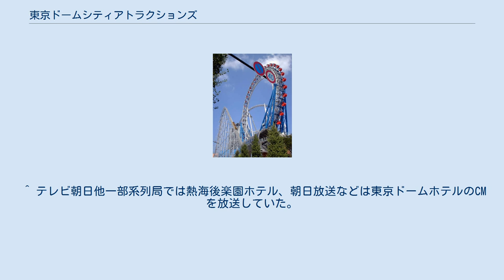東京ドームシティアトラクションズ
東京ドームシティアトラクションズ（とうきょうドームシティアトラクションズ）は、東京ドームシティ内にある都市型遊園地。
 旧称は後楽園ゆうえんち（こうらくえんゆうえんち）。
株式会社東京ドームが運営している。
 1955年7月9日に、後楽園ゆうえんちとして開場（場合によっては「後楽園遊園地」などと表記される場合もあるが、実際は「後楽園ゆうえんち」が正しい）。
その後、施設のリニューアルを繰り返してきたが、2003年5月1日にゆうえんち北側部分の再開発によるショッピングセンターと日帰り入浴施設および新設アトラクション等で構成した複合施設「ラクーア」の開業に合わせ、それに先立つ2003年4月17日に遊園地全体をフリーゲート化（入場無料化）し、同時に東京ドームシティアトラクションズという現在の名称に変更した。
ラクーア開業による新規アトラクションの導入により、大人指向のアミューズメントパークへ変貌を遂げた。
 「ラクーア」側と「バイキングゾーン」「パラシュートゾーン」側（東京ドーム側）は都道434号で隔てられており、アトラクションズの来場者は通常、都道434号直下に設置された地下通路で往来する（フリーゲート化後は施設外の横断歩道経由で往来することも可能）。
 古くよりテレビ朝日系列で日曜朝に放送されている、スーパー戦隊シリーズのヒーローショーを売り物にしており、毎週土曜・日曜と祝日に開催している（野外劇場時代途中に週休二日制が定着するまでは日曜・祝日のみ。春冬の長期休暇時は毎日公演）。
劇場への入場時にレッドと握手ができることからテレビCMでスーパー戦隊の歴代レッドが発する「後楽園ゆうえんちで僕と握手!」のキャッチコピーは有名で（当初は「後楽園ゆうえんちへ応援に行こう!」や「後楽園ゆうえんちで待ってるぞ!」であった）、現在でも「東京ドームシティで〜」とキャッチコピーを変えて使われている。
ただしコロナ禍以降は握手が出来なくなったため、「僕と握手!」の箇所のみ別の台詞に言い換えている。
 2000年代までは最新作までの5年間のスーパー戦隊過去作や仮面ライダーシリーズ・メタルヒーローシリーズのヒーローが登場するショーも夏や正月（スーパーヒーロー大集合）に行われていた。
さらにシリーズの期間中2回は変身前の役者が出演する「素顔の戦士」公演を実施している（1992年秋のジュウレンジャーショーから。ジェットマン以前も公演の回によって変身前の演者が予告なしでサプライズ出演することも稀にあった）。
スーパー戦隊シリーズでは、後楽園ゆうえんち時代から番組のロケを園内で行うことも多い。
 また、当地で開催されたハロウィンの仮装イベントが、現在では「コスプレフェスタ」「レイヤーズパラダイス」などの名称で現在も開催、これが後に各地の遊園地・テーマパークで行われているコスプレイベントの元祖となっている。
2019年には当地で世界コスプレサミットが開催された。
2010年から2011年1月にかけてアトラクションに起因する人身事故を相次いで起こし、この2011年1月末から長期間営業を休止することとなった（→事件・事故）。
その後社内安全対策の確立を受け、同年6月1日から一部のアトラクションで営業を再開した。
 ビッグ・オーとサンダードルフィン（2003年9月28日撮影） 「スピニングコースター舞姫」の事故を受け2011年1月31日以降、全アトラクションが営業を休止していたが、同年4月2日より「シアターGロッソ」が再開した。
また同年6月1日より安全対策を確立したとして、タワーランド内アトラクションとサンダードルフィンを除く10種類のアトラクションに限り再開した。
タワーランドは大屋根が撤去完了後、一部のアトラクションが同年10月14日に営業再開した。
 以下カッコ内はアトラクション合言葉・挨拶 旧称はコースターランド。
2003年5月1日のラクーア開業に伴い、名称変更された。
 クリスマス時期は特別バージョン。
 旧称はタワーランド。
2012年3月16日より新たに2機種のアトラクションが開業し、名称変更された。
この際に長年存在した大屋根を撤去している。
 次のアトラクションでは少ない待ち時間で乗れる時間指定の「スキップパス」が数量限定で販売されている。
 ※スキップパスとは別にアトラクションチケットも必要 コースターランド タワーランド パラシュートランド ラクーア タワーランド→バイキン...